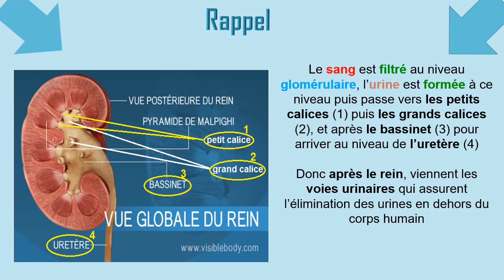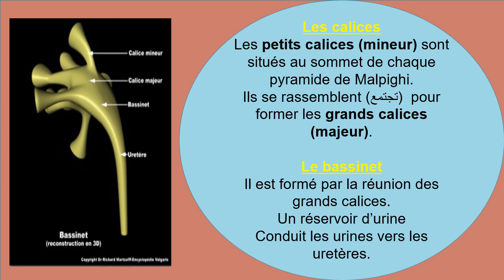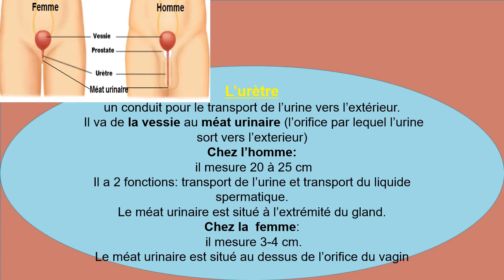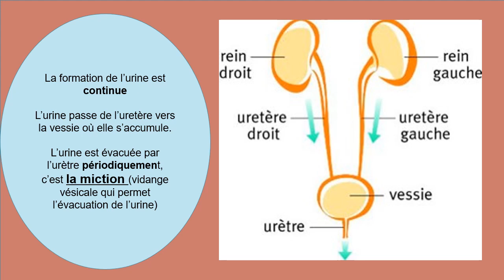Appareil urinaire - Part 2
Découvrez notre collection 2022 de Note Book :
Bloc note : Anatomy

Bloc note : Noir Couverture simple : Format (6 x 9 pouces) 120 Pages : Papier ligné

Bloc note : Simple Noir Couverture : - Format (6 x 9 pouces) 120 Pages : Papier ligné

Bloc note : Simple Couverture rouge : Format (6 x 9 pouces) 120 Pages : Papier ligné

Notes quotidiennes : Bloc d'écriture 6 x 9 pouces - 120 pages